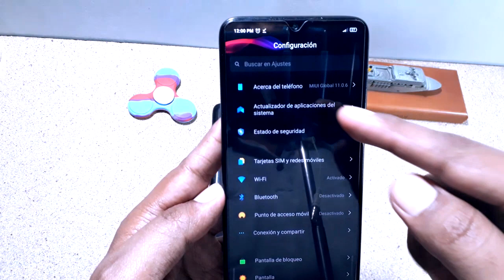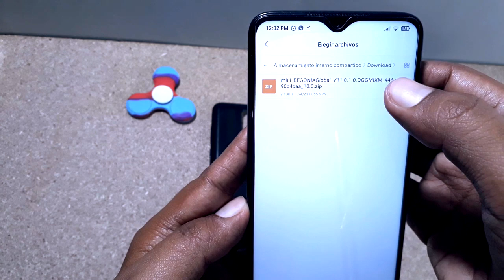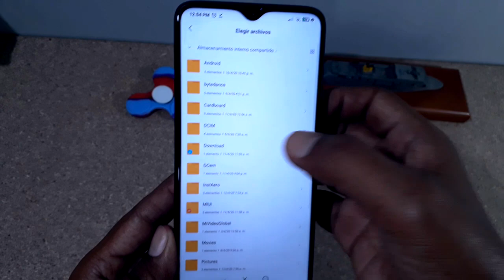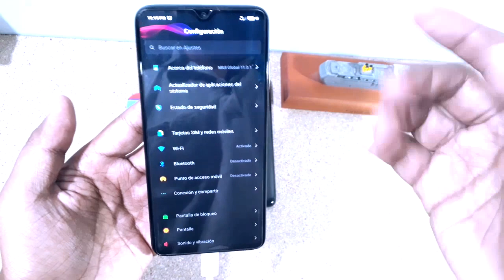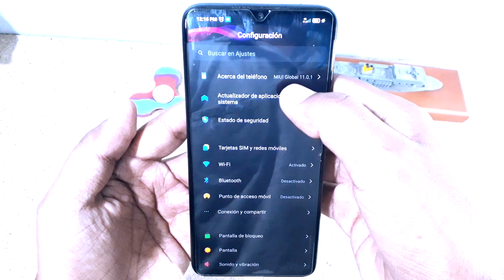Redmi Note 8 Pro - Android 10 / Como instalar Facil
Aprende a Instalar la última versión del sistema operativo de Android.
instala Android 10 en el dispositivo de Xiaomi, Redmi Note8 PRO.